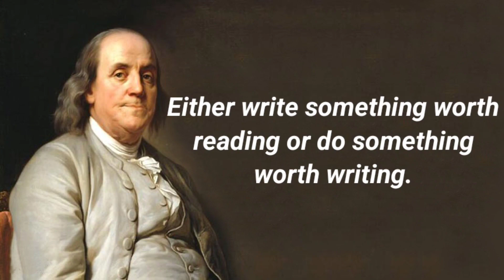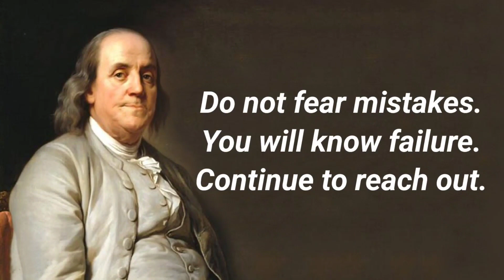Journey to Success: Benjamin Franklin's Insider Tips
The Surprising Path to Success: Benjamin Franklin's Guide
About the video :
In this video, I put Benjamin Franklin's motivational quotes for you. A polymath who excelled in various fields, Franklin left an indelible mark on American history through his contributions as a politician, scientist, inventor, writer, and diplomat. Join us as we delve into the fascinating story of Benjamin Franklin, a man whose curiosity, intellect, and innovative spirit shaped the course of the American Revolution and beyond.
About the Channel :
in our channel called" Motivation Masters" we are trying to motive individuals by providing them with what is assumed as the secrets of success derived from prominent figures of professions, sciences, leaderships as well as art areas. plus, we are intend to bold their experience facing difficulties and hurdles and how the finally took care of it. So, lets share the message of these outstanding trips toward success. We would be pleased if you follow us by watching, sharing and commenting.
Chapter :
00:00 Welcome to your channel
01:15 Lost time is never found again.
02:19 Out of adversity comes opportunity.
04:54 Little strokes fell great oaks.
06:40 No gains without pains.
07:25 Wish not so much to live long as to live well.